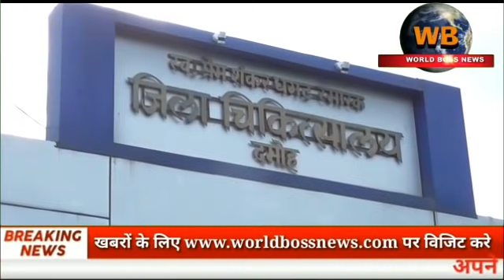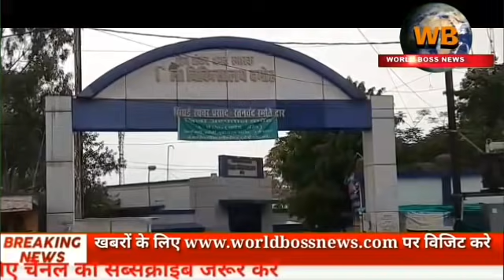आज फिर दमोह में हुआ कोरोना का बड़ा धमाका, शतक का आंकड़ा किया पार